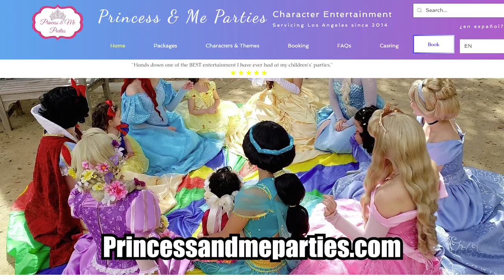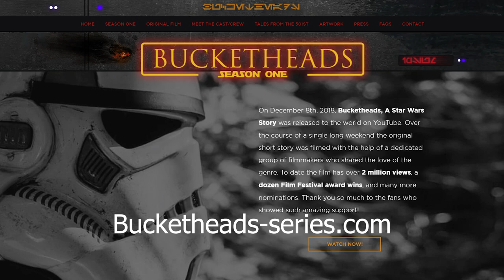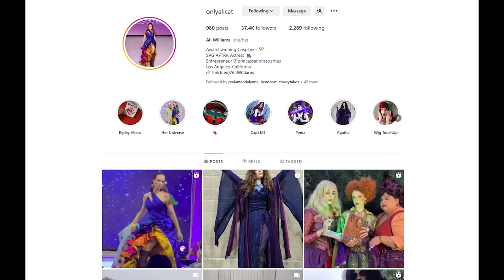The Media Jack Podcast : Ep 25 - Ali Williams & Steve Davie